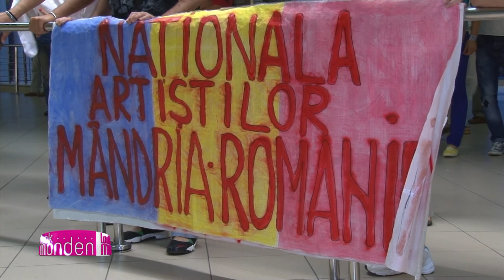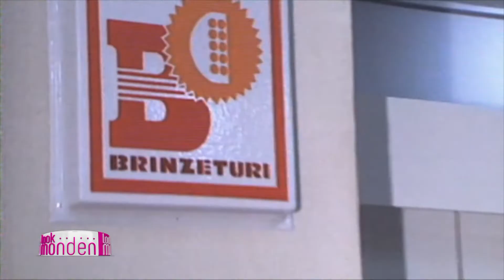Look Moden partea 1 (18 iunie 2013)